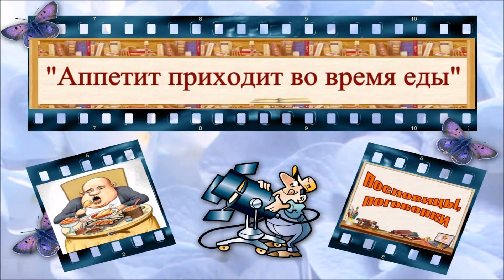"Аппетит приходит во время еды"_(Пословицы, поговорки)_Alexandrite_(рус.суб)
Ролики на разные темы. Обновления каждый день!!!